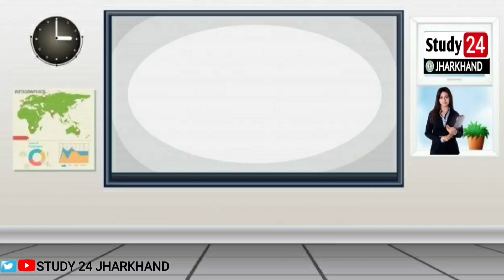जैक बोर्ड खुशखबरी-छात्रों को मिल रहा है लाखों रुपए पुरस्कार-9वीं,10वीं,11वीं,12वीं | Jac Board News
Jac Board News Today, Jac Result 2022,